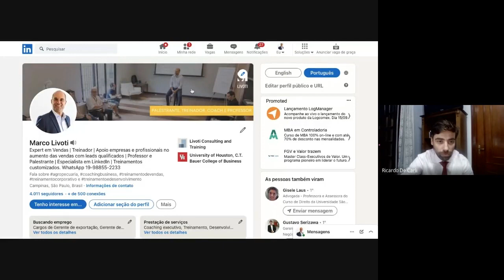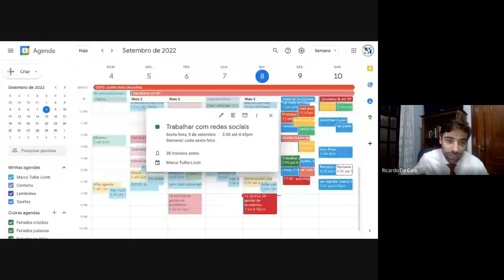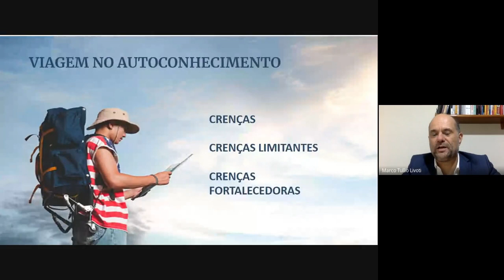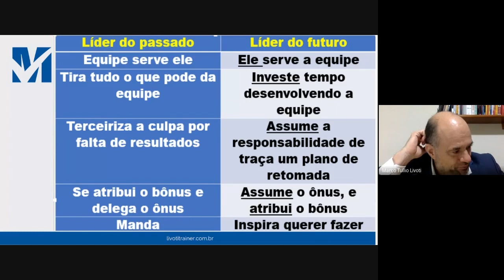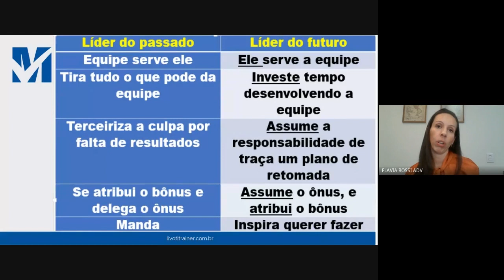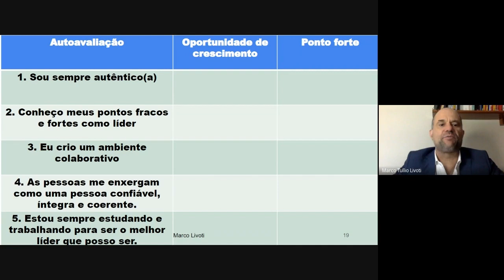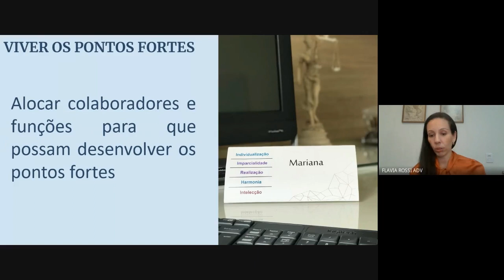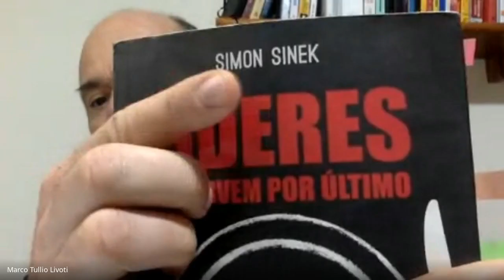#02 | Gestão de escritórios de advocacia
Prezados alunos!
Para obter o certificado, é necessário, primeiramente, que você esteja inscrito(a) no curso. Se não ainda está inscrito(a), acesse o link a seguir Realizada esta etapa, acesse o Portal do Aluno e vá até o campo “Meus Certificados”. Após isso, responda o questionário do curso em questão e o certificado é gerado automaticamente.

Coordenadora do Núcleo Direito e Relações Interdisciplinares: Aguida Arruda Barbosa
Professores: Marco Tullio Li Voti e Flávia Rossi

Aula 2
Gestão de pessoas: noções de liderança, empoderamento das pessoas, cultivo de uma cultura interna, comunicação e relacionamentos.